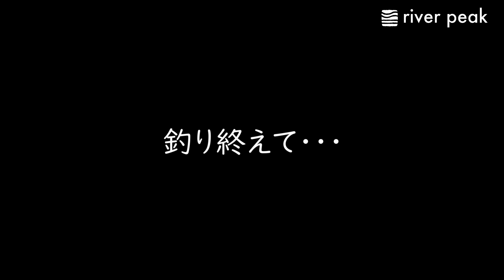群馬県上野村 テンカラでハコスチ釣り 極テンカラ45 本流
2023年2月、テスターの大島氏が新作のテンカラ本流ロッドを引っ提げて上野村のハコスチに挑みます。

釣行は月曜日。
土日の混雑でスレにスレきったハコスチを相手に、大島氏はどのようにフィールドを攻略するのか？

また、強烈な引きのハコスチ相手に「45 本流」でどのように「いなす」のか？

ドタバタファイトもあり、楽しい冬季ハコスチ釣行をご覧ください♪

極テンカラ 45 本流 （2023/2/23 発売） ※2/21まで特典付きで事前予約受付中！